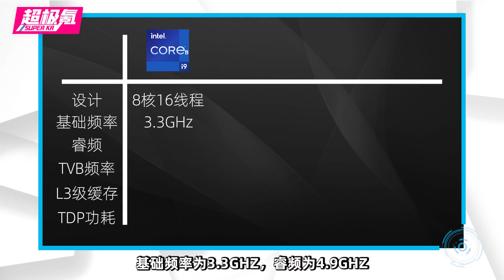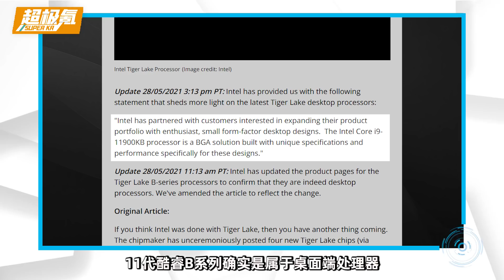Intel首款10nm桌面處理器i9-11900KB悄然發布，最高頻率突破5.3Ghz，提前感受來自未來的工藝「超極氪」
同時均不支持PCIE 4.0技術，但適用DDR4-3200

Intel首款10nm桌面處理器i9-11900KB悄然發布，最高頻率突破5.3Ghz，提前感受來自未來的工藝「超極氪」 本頻道製作的所有影片都符合平台的使用政策，沒有任何違規行為。